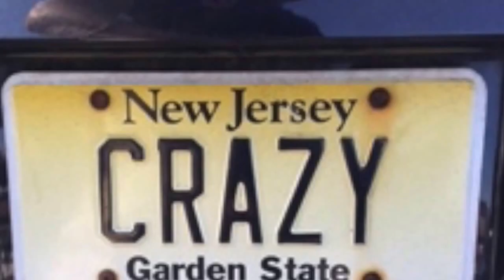Compton & Baroff go Back to Back in North Brunswick April 23 2016